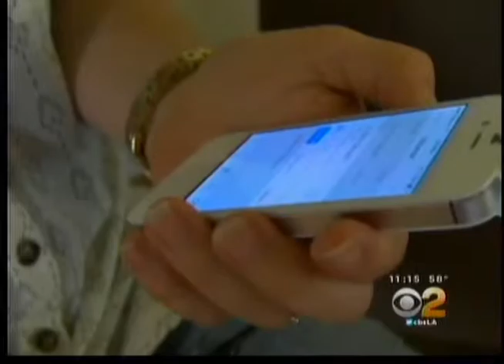Alfred Mann Foundation's Bionic Arm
Alfred Mann Foundation's Bionic Arm makes the news in LA. Great press for our client!